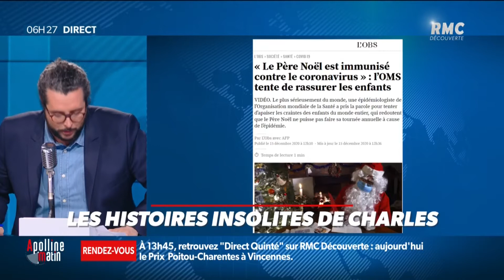Bonne nouvelle: l'OMS annonce que le père Noël est immunisé contre le coronavirus